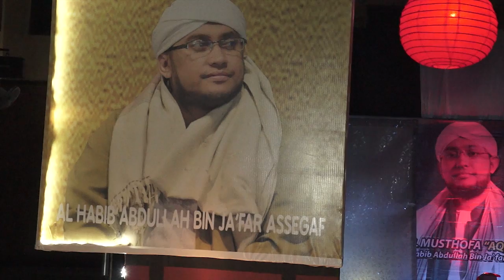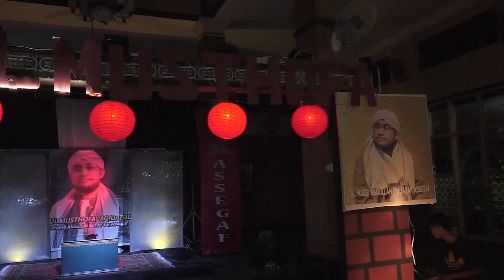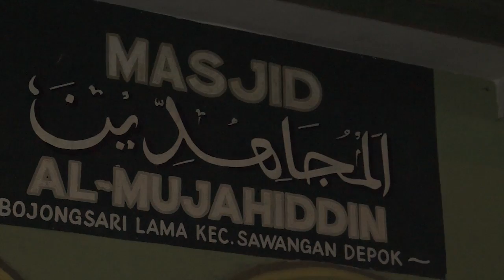Makna Isra Mikraj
Isra Mi'raj adalah satu peristiwa paling penting dalam agama Islam. Karena melalui peristiwa inilah perintah Salat diturunkan Allah kepada Rasul Muhammad SAW.

Isra Mi'raj seringkali dikira sebagai sebuah peristiwa yang sama. Padahal ada perbedaan dalam kedua ini. Isra adalah perjalanan Rasulullah dari Masjidil Harom ke Masjidil Aqso. Lalu dalam Mi'raj, Allah menaikkan Nabi sampai ke langit hingga ke Sidratul Muntaha.